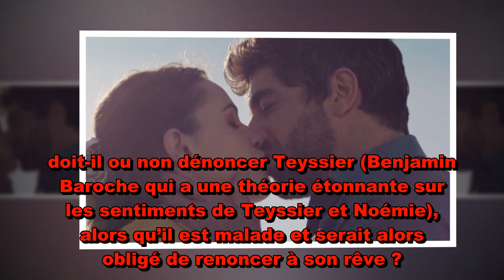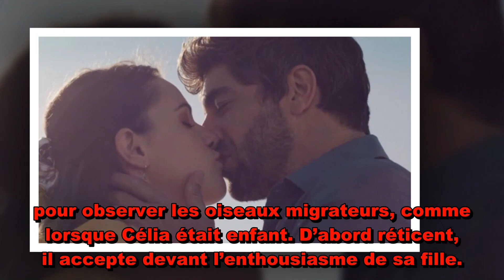Ici tout commence (spoilers) - le résumé en avance de l’épisode 170 du vendredi 25 juin